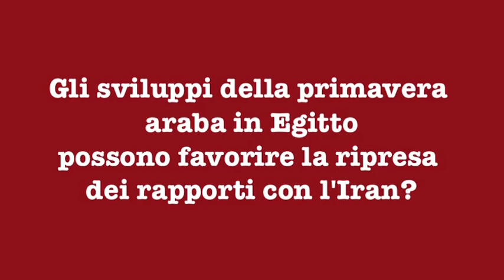Lucio Caracciolo: il ruolo della geopolitica nelle "Primavere arabe"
Il futuro ruolo di Cina e Iran in Medio Oriente e la transizione egiziana. Intervista a Lucio Caraccio, direttore del mensile "Limes".